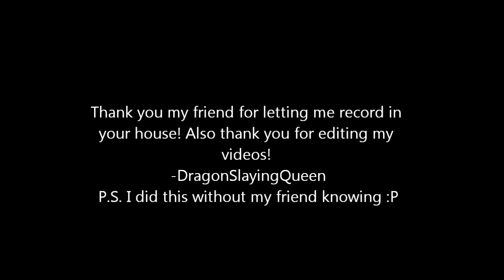Surprised?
Happy v-day every one. I acutally did all the editing and reording on this one. My friend had no idea I was doing this. Thank you friend!